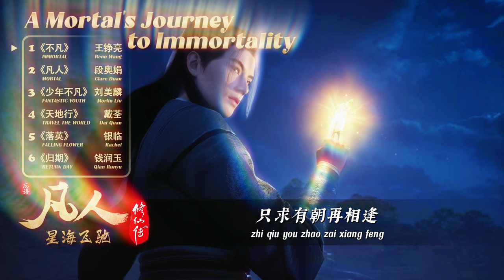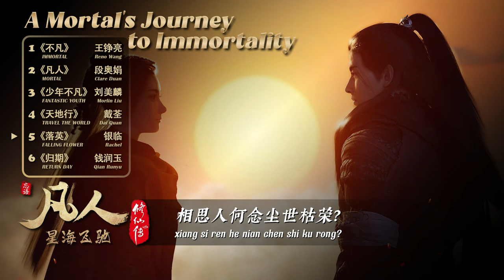𝐎𝐒𝐓 𝟐𝟎𝟐𝟎 - 𝟐𝟎𝟐𝟑 【凡人修仙传 𝐀 𝐌𝐨𝐫𝐭𝐚𝐥'𝐬 𝐉𝐨𝐮𝐫𝐧𝐞𝐲 𝐭𝐨 𝐈𝐦𝐦𝐨𝐫𝐭𝐚𝐥𝐢𝐭𝐲】 动画 𝟑𝐃 𝐀𝐧𝐢𝐦𝐞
EP Release on: 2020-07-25 & 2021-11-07
© Audio: 上海宽娱数码科技有限公司/bilibili
© Edit: Sarann [D]
© Engsub: rby
© Vietsub: adding soon
*Pinyin Lyrics on screen / CC*
00:00 1. 不凡《凡人修仙传》动画主题曲 - 王铮亮
03:31 2. 凡人《凡人修仙传》动画片尾曲 - 段奥娟
07:49 3. 少年不凡《凡人修仙传 第一季》动画插曲 - 刘美麟
12:20 4. 天地行《凡人修仙传 魔道争锋篇》片头曲 - 戴荃
16:15 5. 落英《凡人修仙传》插曲 - 银临
20:43 6. 归期《凡人修仙传》插曲 - 钱润玉
✨ 2020 《凡人修仙传  Fan Ren Xiu Xian》
•  A Mortal's Journey to Immortality
• Genre
•  3D Chinese Anime made by bilibili

•  Adapted from the novel 凡人修仙传 (A Record of a Mortal's Journey to Immortality) by 忘语 (Wang Yu)
•  Related TV series: 凡人修仙传 The Immortal Ascension (2024)
Starring:
杨洋 Yang Yang as Han Li
金晨 Gina Jin as Nangong Wan

•   No. of episodes:
SS1: 凡人修仙传 第一季
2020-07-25 凡人修仙传：风起天南 17 episodes (20 min.)

SS2:
凡人修仙传 第二季
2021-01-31 凡人修仙传 燕家堡之战‎ 04 episodes (16 min.)
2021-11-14 凡人修仙传：魔道争锋 25 episodes (20 min.)

凡人修仙传之再别天南篇
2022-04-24 凡人修仙传：再别天南‎ 14 episodes (20 min.)

凡人修仙传之乱星海篇 /凡人修仙传：乱星海
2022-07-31 凡人修仙传：初入星海 12 episodes (20 min.)

SS3:
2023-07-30 凡人修仙传：星海飞驰篇 52 episodes (25 min.)

•  Original Soundtracks: 2 EP (06 songs)
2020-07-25 凡人修仙传 第一季 动画剧原声带
少年不凡《凡人修仙传 第一季》动画插曲 - 刘美麟
不凡《凡人修仙传》动画主题曲 - 王铮亮
凡人《凡人修仙传》动画片尾曲 - 段奥娟

凡人修仙传 第二季 动画原声带
天地行《凡人修仙传 魔道争锋篇》片头曲 - 戴荃
落英《凡人修仙传》插曲 - 银临
归期《凡人修仙传》插曲 - 钱润玉

•  Original Writing:
•  Director:
SS1: 伍镇焯 / 王裕仁
SS2: 王裕仁 / 伍镇焯 / 赵侠
SS3: 王裕仁 / 林宇昂
•  Screenwriter:
SS1: 金增辉 / 李欣雨
SS2: 王裕仁 Yuren Wang / 雷君
SS3: 王裕仁

•  Cast:
SS1: 钱文青 / 杨天翔 / 杨默 / 歪歪 / 谷江山 / 乔诗语 / 佟心竹
SS2: 钱文青 / 刘三木 / 唐小喜 / 徐佳琦 / 聂曦映 / 图特哈蒙 / 李世荣 / 高旭东 / 北炎 / 李璐 / 史泽鲲 / 李昕 / 王保顺 / 万纯 / 万力 / 胡亚捷 / 李仁铜 / 林强 / 卢力峰 / 蔡杰 / 马语非 / 刘若班 / 蔡壮壮 / 许凯 / 清禾 / 青琳昊
SS3: 钱文青 / 杨天翔 / 佟心竹 / 歪歪 / 谷江山 / 杨默 / 唐小喜 / 乔诗语

•  Story: A poor and ordinary boy from a village joins a minor sect in Jiang Hu and becomes an Unofficial Disciple by chance. How will Han Li, a commoner by birth, establish a foothold for himself in his sect? With his mediocre aptitude, he must successfully traverse the treacherous path of cultivation and avoid the notice of those who may do him harm.

This is the story of an ordinary mortal who, against all odds, clashes with devilish demons and ancient celestials in order to find his own path towards immortality.

(Source: douban/weibo)